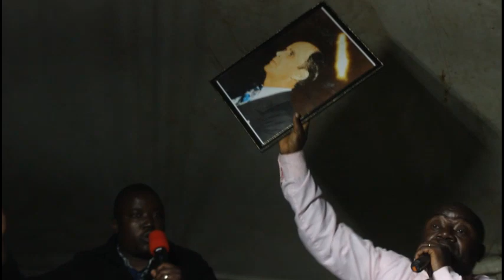Pst. Kwaramba... Sunday evening